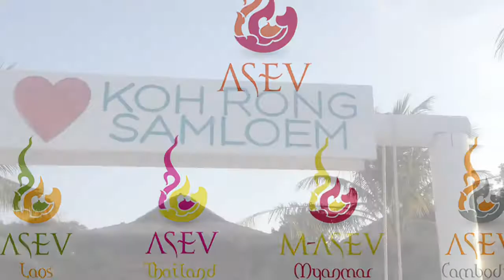Cambodge l’ile de Koh Rong Samloem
Du sable blanc, une eau turquoise, des plages de rêves... Koh Rong et Koh Rond Samloem sont des endroits de rêve pour des vacances au Cambodge.

@asevtravel7255 @Natural in combodia